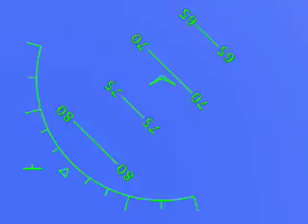Google Flight Sim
Small test F16